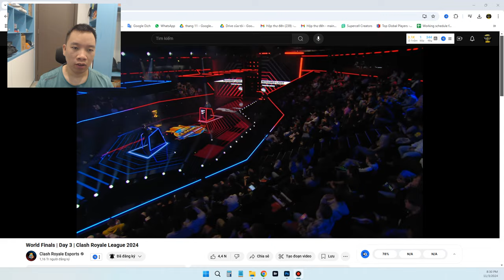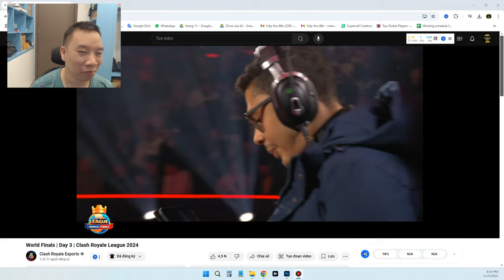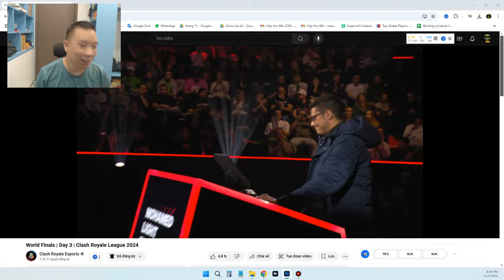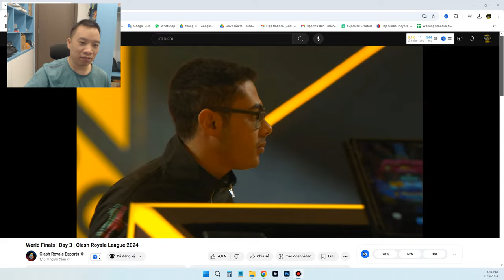Mohamed Light vs Ryley Grand final World Finals Clash Royale League 2024